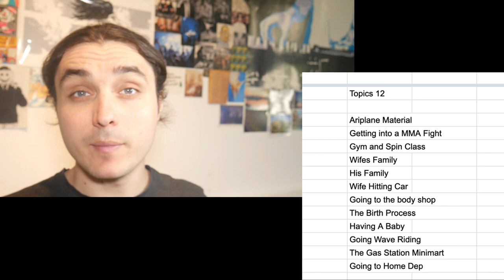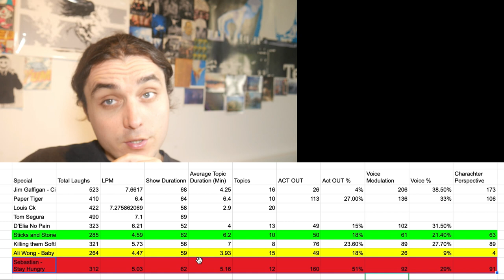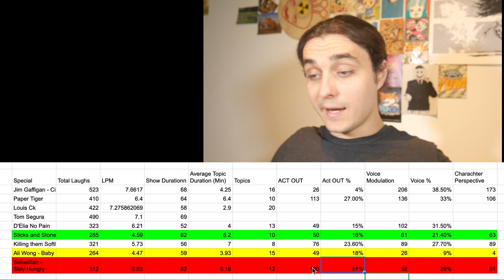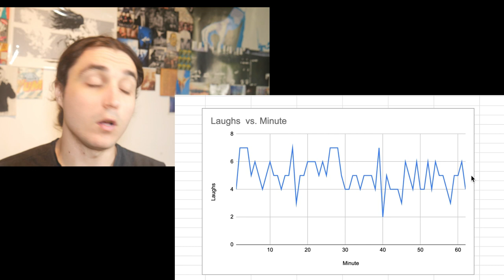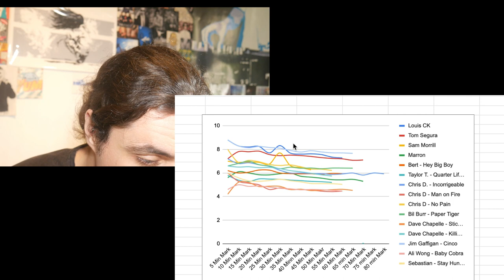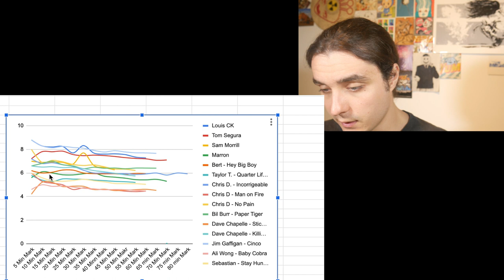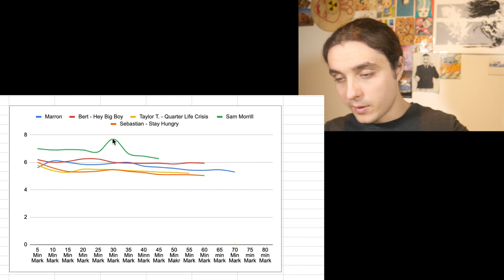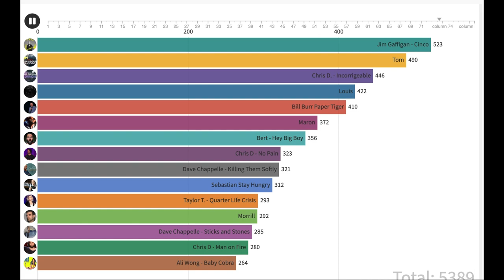Sebastian Maniscalco - Stay Hungry Review #8 and Analysis - Laugh Per Minute/ Act Out/ Voice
Gear I Use To Make Videos:
35mm Lens
Sebastian Maniscalco - Stay Hungry is the 5th special from Sebastian Maniscalco as part of a great year, he released a book with the same name. He stared in The Irishman on Netflix and he sold out Madison Square Garden 4 times in a row.

That's 80 000 tickets sold for 4 shows.

He is very physical, works clean and one of my favourite comedians. Had a great time reviewing this special and hope you like it!

The term I use LPM stands for Laughs Per Minute and it an objective metric comedians use to understand how funny their material is.

I benchmark it with other specials that came out in the last month:
Marc Marron: End Times Fund
Tom Segura: Ballhog and
Sam Morrill: I got this!
Bert Kreischer: Hey Big Boy!
Taylor Tomilson: Quarter Life Crisis
Louis CK: Sincerely
Bill Burr: Paper Tiger
Dave Chappelle: Sticks and Stones

Hope you enjoy this analysis and if you do please do take the time to subscribe and let me know if you want me to do more and if so which specials would you like me to look at!

You can find the all specials on Netflix.